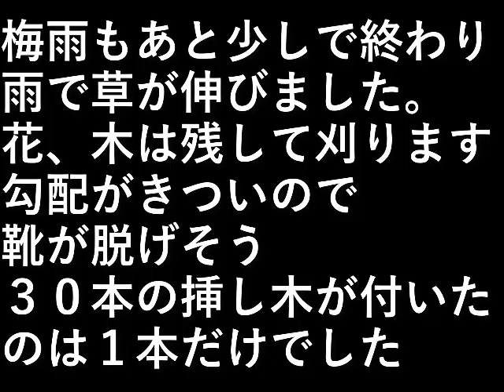裏土手草刈り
梅雨もあと少しで終わりです。
雨で草が伸びました。

花、木は残して刈ります。
勾配がきついので靴が脱げそう。

３０本の挿し木が付いたのは１本だけでした。

設備屋の適当田舎暮らし